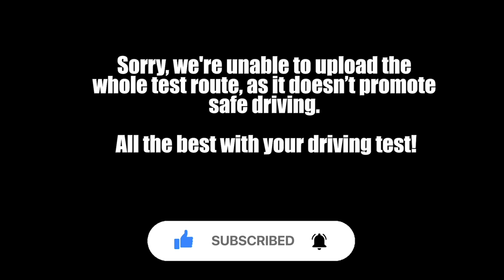WOOD GREEN TEST ROUTE | WILBURY WAY | WOOD GREEN DRIVING TEST CENTRE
This test route has been throughly analysed by Johnnies Driving School.

Please do not rely on this video to pass your driving test. This test route should be used for a guide only. Exact test routes are at the examiners’ discretion and are subject to change.

At JDS, we promote safe driving and are unable to put up the whole test route. You won't become a safe driver or pass your driving test by learning the test routes alone.

Wilbury Way is a name used for referencing this video and isn't the official name of this test route.

Check out the other test routes our channel.